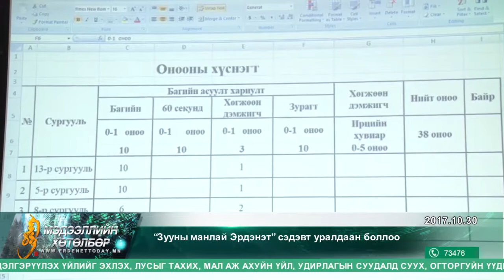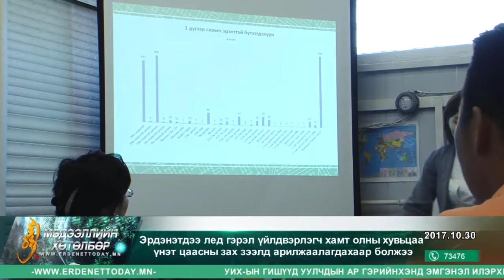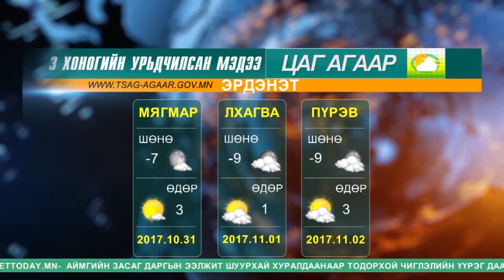Мэдээллийн хөтөлбөр 10 30